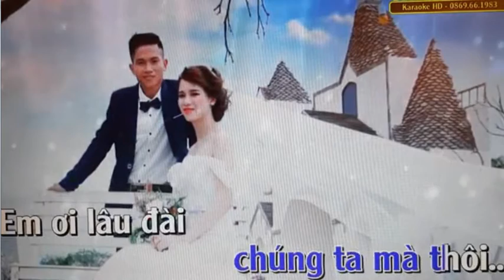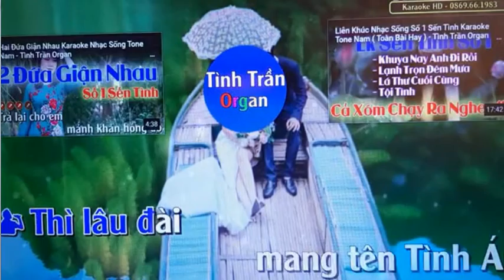LÂU ĐÀI TÌNH ÁI _ VŨ THANH & HOÀNG VĂN